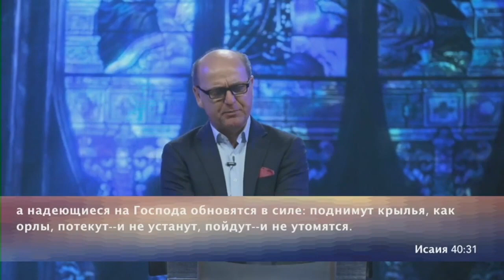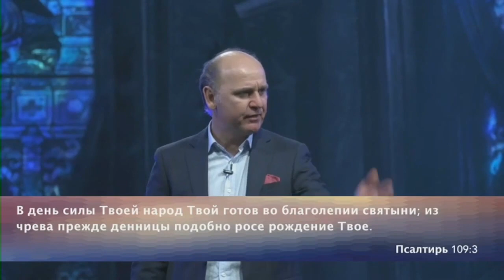СИЛА. «Прямой эфир из г. Сакраменто» от 19.01.2020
В этой программе, которая вышла в прямом эфире на телеканале ТБН, Сергей Головей проповедует на тему «Сила».

«Как дни твои, будет умножаться сила твоя».  Господь представляет Собой неиссякаемый источник силы – духовной, эмоциональной, физической, финансовой. Псалтирь 67:29: «Бог твой предназначил тебе силу». Он дает силу и крепость народу Своему. У Господа для каждого Его последователя есть сила.